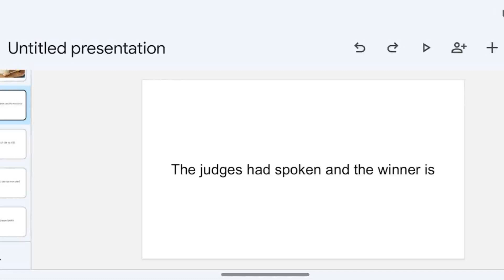tic7 episode 16 results